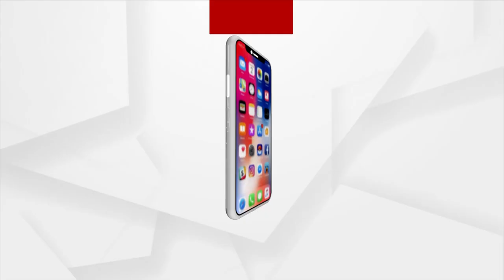ମନ ମୋଉଜି ଦେବତା ଅସୁରଙ୍କ ମଧ୍ୟରେ ଲଢେଇ